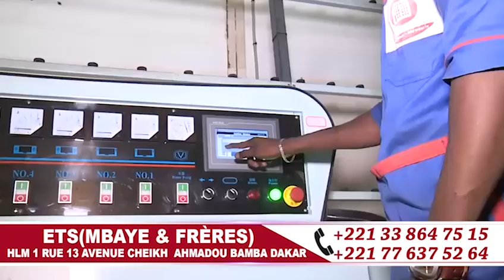Declaration Dieuwrigne Mbackiou FAYE Vendredi à la Grande Mosquée Massalikul Jinan 13 DECEMBRE 2019